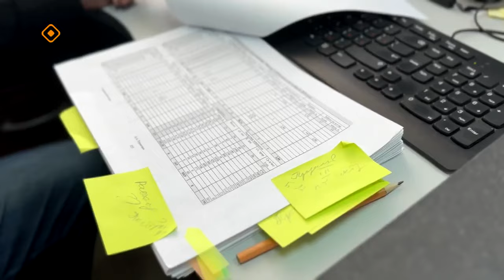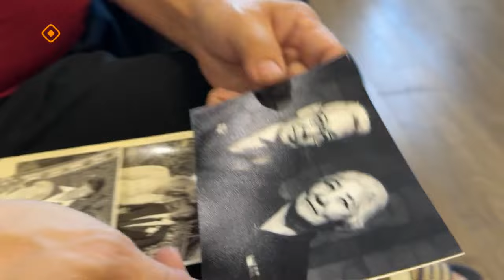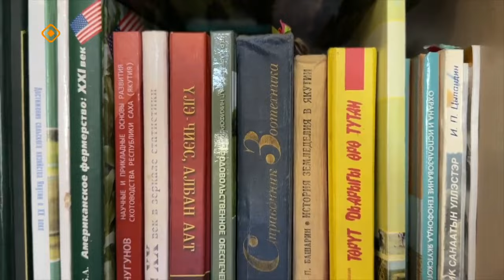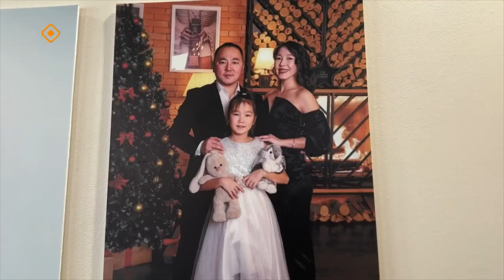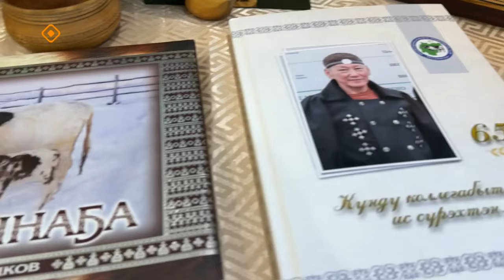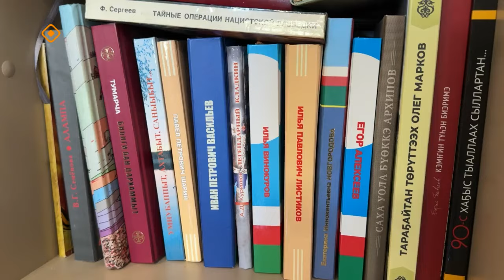«Үлэ дьоно» (21.05.24)